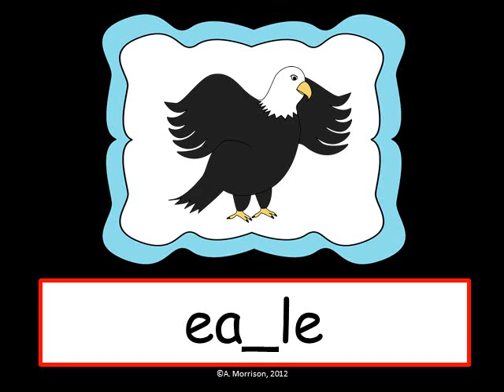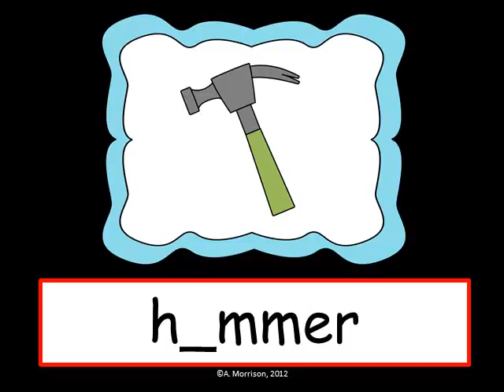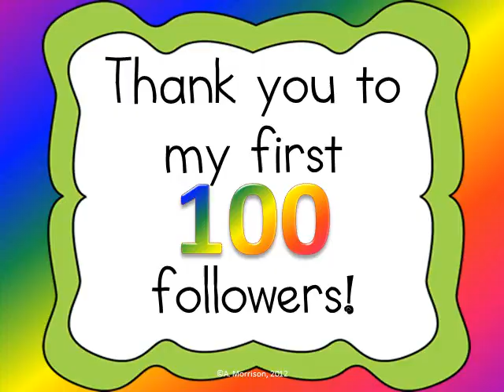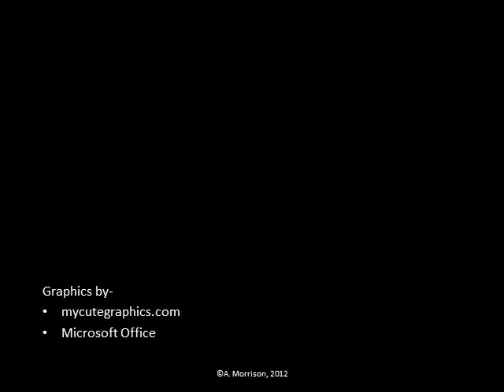100 followers freebie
A new phonics joke to celebrate my first 100 followers!  My phonics videos are between three to seven minutes long.  When you press play, a joke appears.  Students must write the missing sound from a series of pictures to create the punch line.  They work on sounding out the pictures, sounding out what they have written, and predicting what will come next.  This is a great reading activity.   I sell packs of ten jokes for $3 in my Teachers Pay Teachers store.